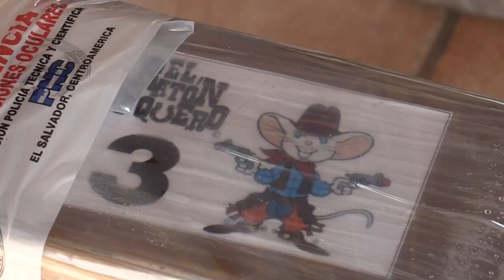Un cargamento de cocaína incautado por El Salvador tenía como destino México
Un cargamento de unas 1.4 toneladas de cocaína incautado recientemente por la Fuerza Naval de El Salvador en aguas internacionales tenía como destino México y provenía de Suramérica, según informó el ministro de Seguridad salvadoreño, Gustavo Villatoro.

¡Visítenos!